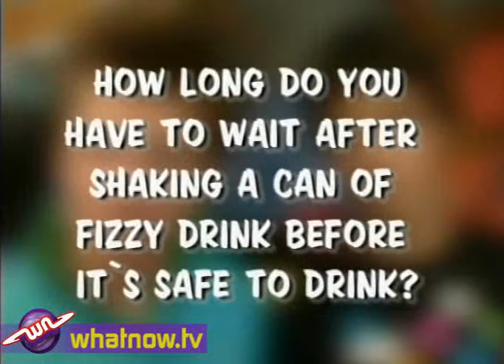What Now Wacky Workshop - Fizzy Cans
Mike and Mitch explore the varying lengths of time between shaking a can and opening it...  How much fizzy spray will it let out?